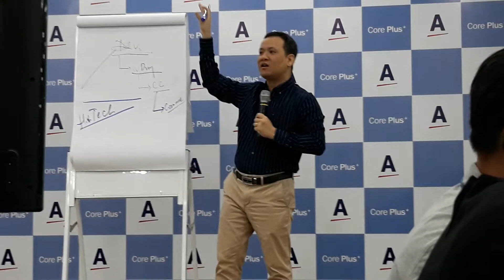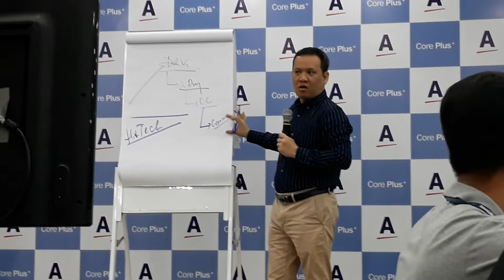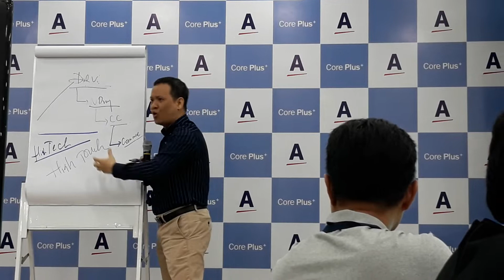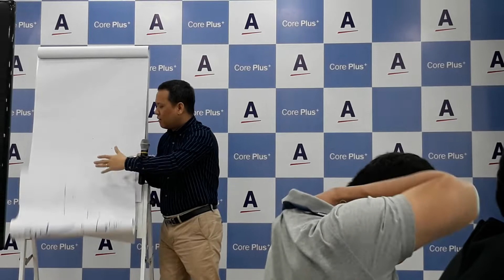GD HUẤN LUYỆN A PHƯƠNG-XÂY DỰNG MẠNG XÃ HỘI Làm KINH DOANH HIỆU QUẢ.